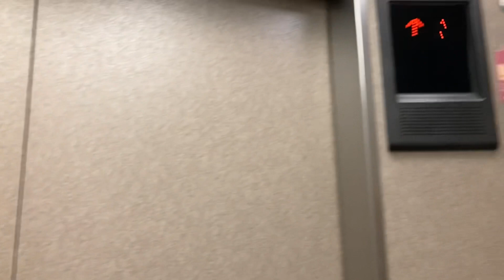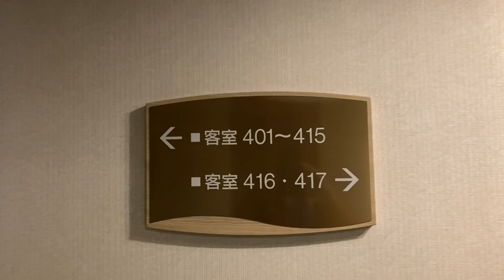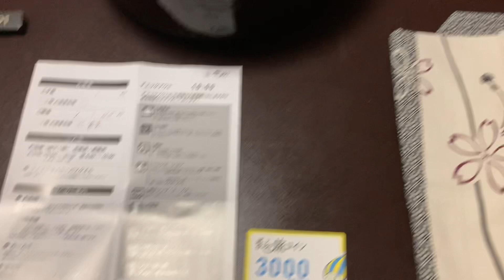ホテル花更紗 中津川温泉